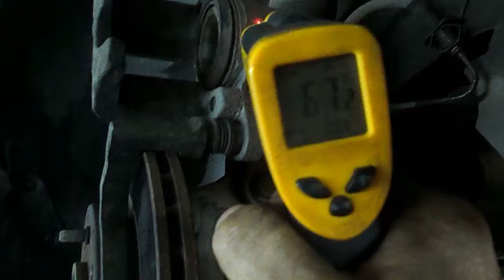ВАЗ 1118 = через 30 мин , грохот в подвеске , не едет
ремонт через 30 минут после остывания = торможение и заклинивание цилиндра суппорта , " высыхание " и растрескивание колодок . цилиндр нагрелся так что чувствуется температура через перчатки , от диска исходит жар на расстоянии  30 см чувствуется кожей лица